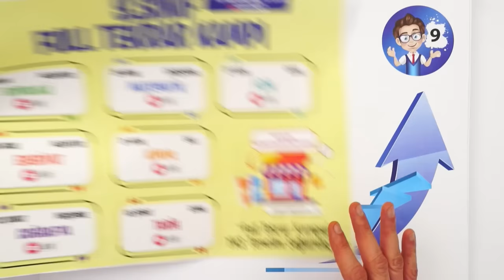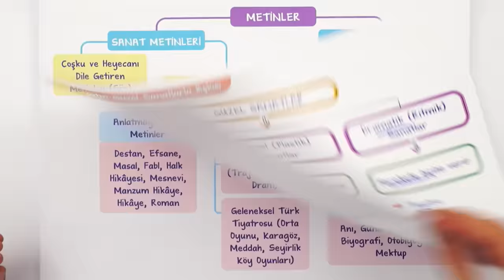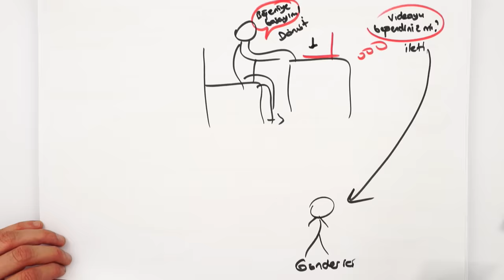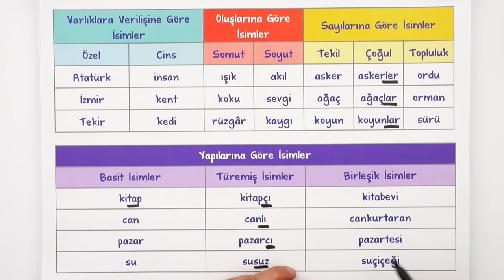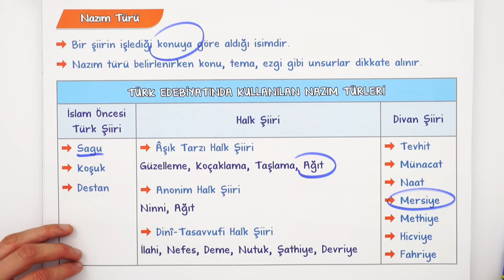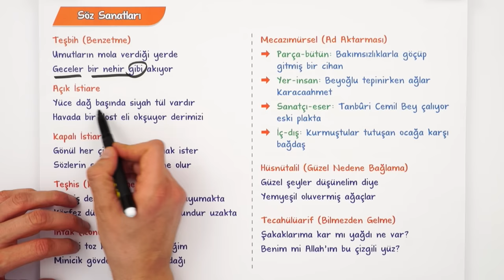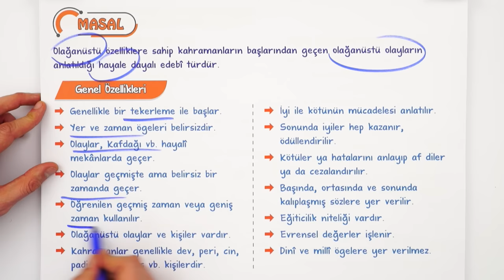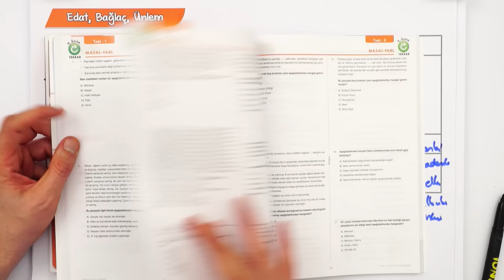9.Sınıf 1.Dönem Edebiyat Full Tekrar 🔁 #2023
Konuyu Tekrar Edebileceğin Kaynaklar 👇
1.Dönem Full Tekrar Kampı başladı! Edebiyat dersini detaylı konu anlatımı ve yeni nesil soru çözümleri ile tekrar ediyor ve eksiklerikapatıyoruz 🤓

Dersin Başlangıcı: 00:00
Edebiyata Giriş: 01:22
Türk Edebiyatının Dönemleri: 01:56
Edebiyatın Bilimlerle İlişkisi: 05:11
Metinler: 06:40
Hikaye: 12:30
Olay ve Durum Hikayesi: 13:40
Anlatım Biçimleri: 14:24
İsimler (Adlar) : 15:06
Şiir: 17:50
Söz Sanatları: 28:12
Sıfatlar (Ön Ad): 33:07
Masal / Fabl: 35:20
Edat, Bağlaç, Ünlem: 39:00